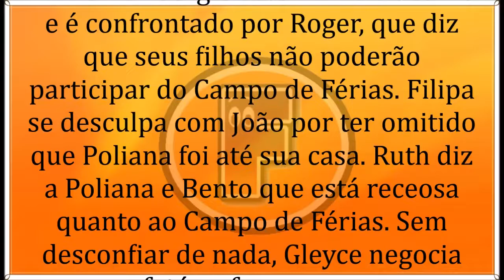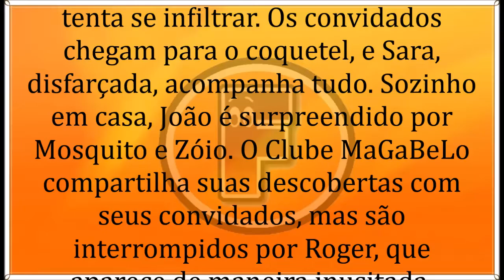🔶 As Aventuras de Poliana 21/06/19 | Capítulo 288 | 21 de Junho | Sexta-Feira | Resumo